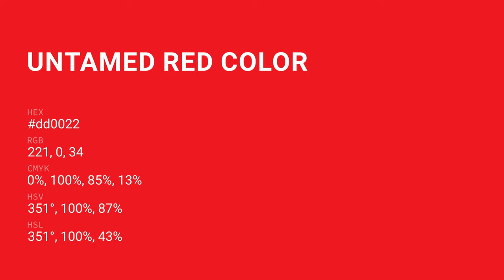Untamed Red color dd0022 hex color - Red color - Cool color dd0022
What color is Untamed Red ? dd0022 hex color - Red color - Cool color dd0022

Hex dd0022 Color Code is also known as Untamed Red color.